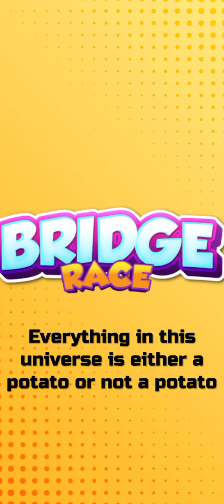Bridge Run Race Funny Geme Android Gameplay (Level 2-5)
Bridge Race All Levels Gameplay Android (Level 2-5)